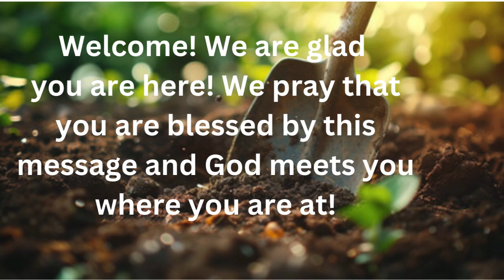Jeremiah 50 "Babylon Has Fallen" 9/29/2024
Jeremiah was God's voice to the nations… God plucks up some, breaks down some, destroys some, and overthrows others…and He even builds and plants some.
Tonight, we will look at the overthrow of Babylon… which has a near prophecy and a far-reaching prophecy of the destruction of Babylon that has yet to happen.
We have seen much of this in the Book of Jeremiah and will see it again in the prophecy about Babylon.
Nebuchadnezzar was God’s servant…Babylon was the nation to the north of Judah that would bring destruction upon them.
Nebuchadnezzar had gone too far in his cruelty toward God's people and his destruction of God’s temple and lands.
And now Babylon will face judgment from a nation to their north.
As we go through this judgment on Babylon, I want you to know that there is a Spiritual Babylon, Commercial Babylon, and a real Babylon.
Spiritual Babylon represents a man-centered religion based on the traditions and authority of men rather than God.
Commercial Babylon represents the world system.
The real Babylon is in the land of Shinar, which is modern-day Iraq.